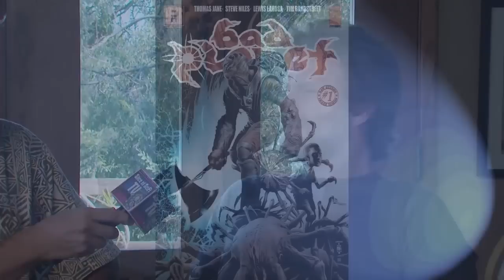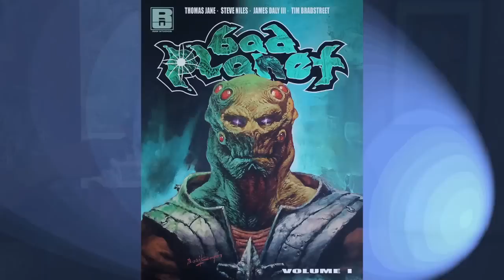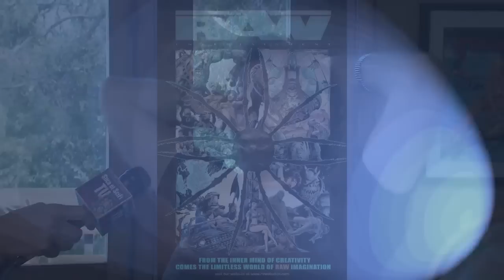Slice of SciFi Inside Raw Studios part 1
Actor Thomas Jane (Hung, The Punisher) and Eisner Award nominated illustrator Tim Bradstreet formed Raw Entertainment to produce alternative programming under the Raw Studios banner. The Slice of SciFi team was invited into Thomas Jane's home near Hollywood for a in-depth interview about the realities of getting their production company off the ground. This is part one of a two-part Slice of SciFi Special Report.